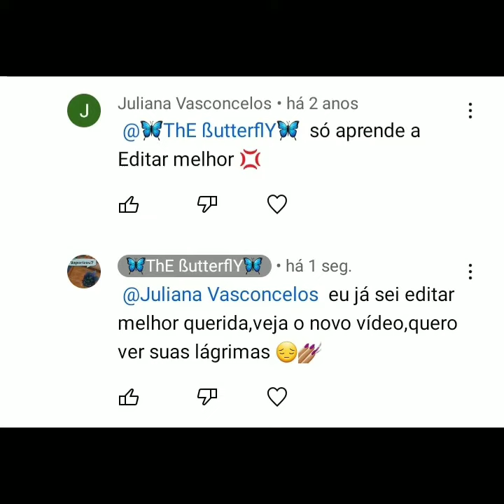lá vem o choro kkk (mostrando minhas edits atuais)